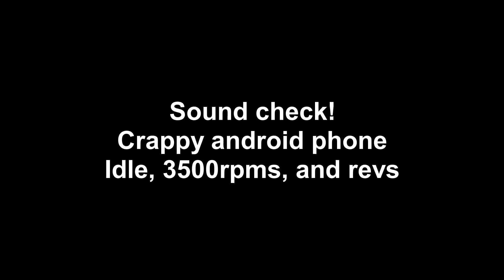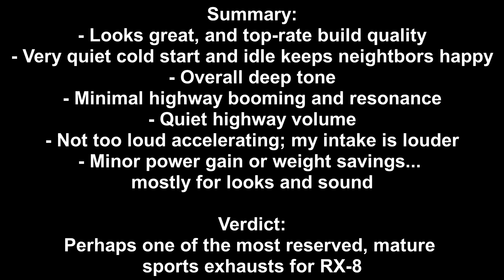Mazda RX-8 Fujitsubo Catback Exhaust| Review & Sounds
I managed to find a gently used Fujitsubo catback exhaust system for my series 1 Mazda RX-8 and i jumped at the opportunity because it aligned well with my preferences.  I live in an apartment complex, and i hate folks who impose their noise on us.  So i wanted an exhaust with a very quiet cold start and idle to avoid bothering the neighbors on early race morning departures.  I also can't stand slow cars that are loud and obnoxious (or ANYTHING that is overly loud and obnoxious, for that matter!).  I also appreciate a quiet highway cruise, since let's be honest most of the time spend driving is to-and-from events, even for track weekends.

The Fujitsubo is reputed as being one of the most reserved, quiet, and mature RX-8 options.  Rotaries can be notoriously high pitched, buzzy, and loud, and the Fujitsubo features a large main muffler and a nice helmholtz resonance chamber to tune out (i presume) boomy frequencies.  The tips are sporty but understated, it has stainless construction with 3" mandrel bends, and the overall fit and finish is superb.

QUESTIONS OR COMMENTS?  LEAVE THEM BELOW.

#512 Mazda RX-8 Summary
- 32mm front swaybar, redrilled OEM rear swaybar
- Custom bilstein / ohlins / aftermarket frankensuspension
- AEM intake (STX modded), underdrive pulleys, Versatuner
- Fujitsubo catback exhaust